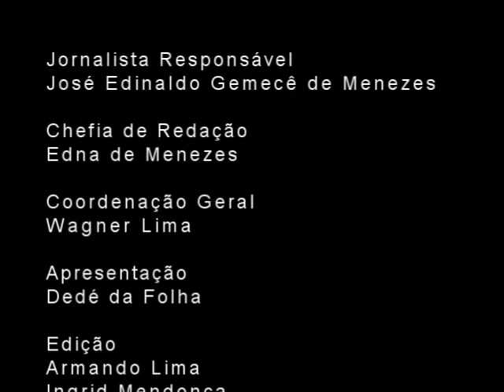Jornal da Tarde 15 de Agosto de 2013 - Folha Ribeirão Pires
O Jornal da Tarde está no ar. E nesta edição você confere: Vereador de Ribeirão Pires pede ponto de ônibus no Jardim Valentina

Veja Também: Prefeito de Rio Grande da Serra avança na regularização de áreas na cidade

Paralamas do Sucesso e Frejat fazem show no Estância